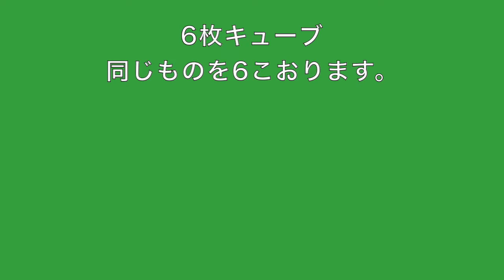33 ユニットおりがみ 6枚キューブ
ユニットおりがみ　６枚組
（書籍「頭がよくなる！ちょいムズおりがみ」 152ページ）

「31.基本ユニット（６枚キューブユニット）」を６枚使って、さいころのような形（キューブ）を作ります。

★つかったおりがみ
15cm×15cm 6枚
のりやはさみはつかわずに作れます。

★むずかしさ
ムズ

★この動画は書籍「頭がよくなる！ちょいムズおりがみ」（西東社）のおり方動画です。

★創作者／山田勝久（Katsuhisa Yamada）